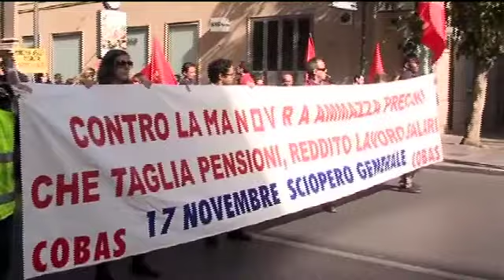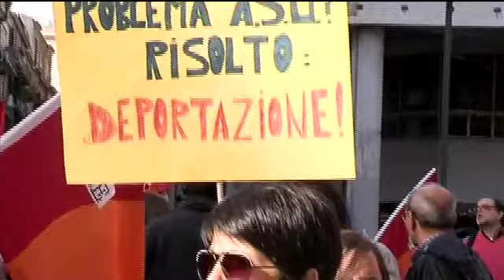Protesta COBAS, Alba e Cub A Palermo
Fredda accoglienza al governo Monti, anche da parte delle sigle sindacali Cobas, Alba e Cub che hanno sfilato per il centro cittadino partendo da Piazza Croci.

Editing di Roberto Pruiti